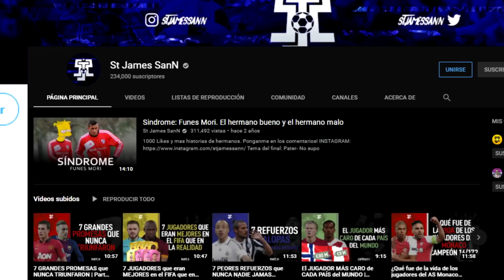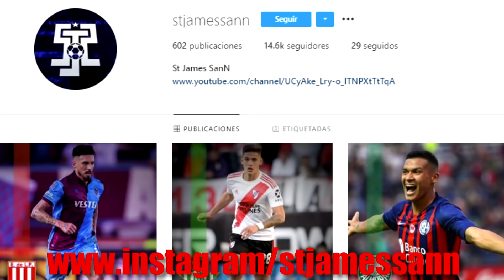7 GRANDES JUGADORES que son PESIMOS en el FIFA | Parte III